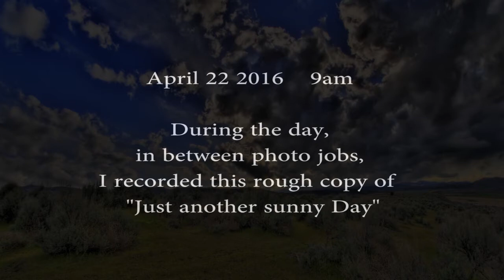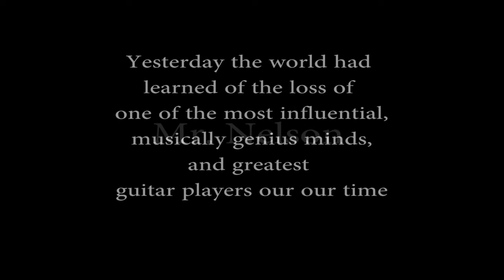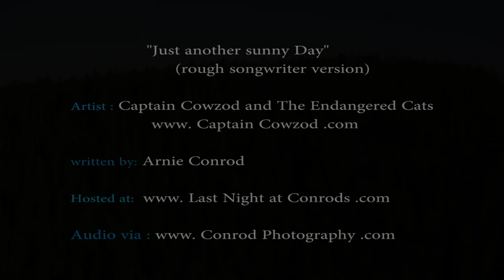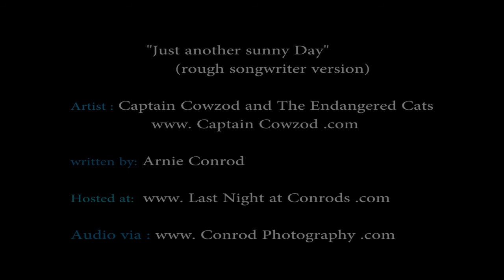"Just Another Sunny Day" for Peter Coade - meteorologist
Peter said during his broadcast today that there should be a song called "Just another sunny day". So I went home and wrote and recorded this. Halifax Song writer Arnie Conrod. Powered By Conrod Photography/Audio/ Video and Captain Cowzod and The Endangered Cats and Hosted at Last Night at Conrod's